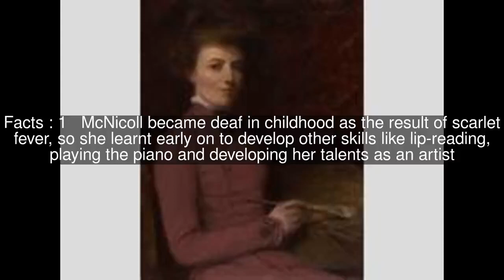Helen McNicoll Top #7 Facts